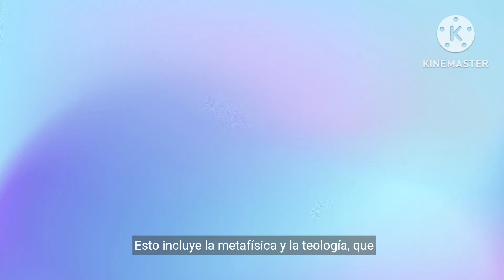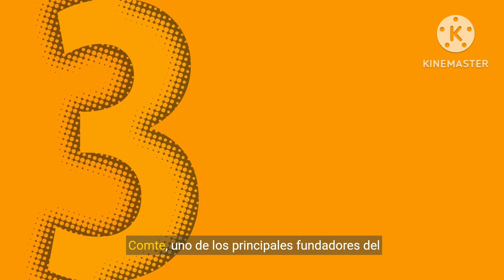¿En qué consiste? El supuesto filosófico / Positivismo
@OswaldodeCODEEFA.C. ¿En qué consiste? El supuesto filosófico / Positivismo

El positivismo es una corriente filosófica que surgió en el siglo XIX, promovida principalmente por el filósofo francés Auguste Comte. Su objetivo es proporcionar una base sólida y científica para el conocimiento humano, rechazando la metafísica y cualquier tipo de explicación no basada en la observación empírica y el método científico. Los principales puntos del positivismo son los siguientes:

Enfoque en la Ciencia Empírica: El positivismo sostiene que el conocimiento válido solo puede provenir de la observación directa y la experiencia sensorial. Las hipótesis y teorías deben ser verificables a través de experimentos y observaciones repetibles.

Rechazo de la Metafísica y la Teología: El positivismo descarta cualquier tipo de explicación que no pueda ser comprobada empíricamente. Esto incluye conceptos metafísicos y teológicos que no se pueden someter a pruebas científicas.

Leyes Universales y Predicción: Uno de los objetivos del positivismo es descubrir leyes universales que rijan el comportamiento del mundo natural y social. Estas leyes permiten hacer predicciones precisas sobre fenómenos futuros.

Clasificación y Jerarquización del Conocimiento: Comte propuso una jerarquía de las ciencias, que van desde las más simples y generales (matemáticas, astronomía) hasta las más complejas y específicas (sociología). Cada ciencia depende de las anteriores, estableciendo una progresión lógica del conocimiento.

Sociología como Ciencia de las Ciencias Sociales: Comte consideró que la sociología era la culminación del desarrollo científico, encargada de estudiar y comprender las leyes que gobiernan la sociedad. Creía que a través del estudio sociológico, se podría mejorar la sociedad y alcanzar el progreso social.

Filosofía de la Historia y el Progreso Humano: El positivismo ve la historia humana como un proceso de desarrollo progresivo hacia un conocimiento cada vez más avanzado y preciso. Según Comte, la humanidad pasa por tres estadios: el teológico (donde los fenómenos se explican por la acción de seres sobrenaturales), el metafísico (donde se recurre a fuerzas abstractas y especulativas), y el positivo (donde se utilizan explicaciones científicas basadas en observaciones empíricas).

El positivismo ha influido en diversas disciplinas, desde las ciencias naturales hasta las ciencias sociales, y ha sido la base para el desarrollo del método científico moderno. Sin embargo, también ha sido objeto de críticas por su rechazo de aspectos subjetivos y cualitativos de la realidad, y por su énfasis exclusivo en lo empírico y cuantificable.